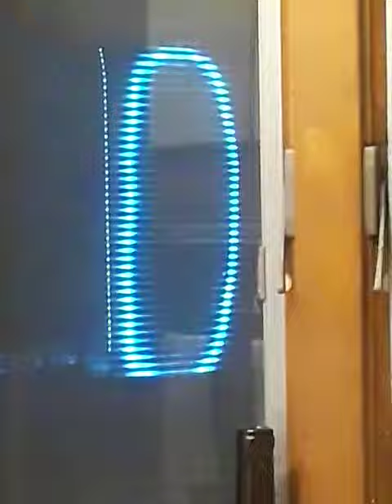Man baffled by alien technology. Thinks its a portal of some kind.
ngl just did this to show my kitchen sink